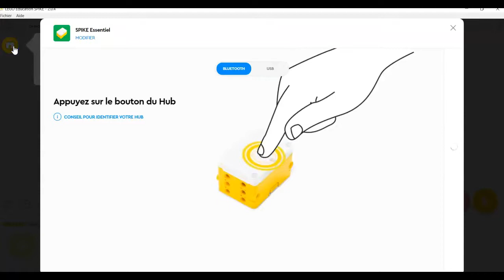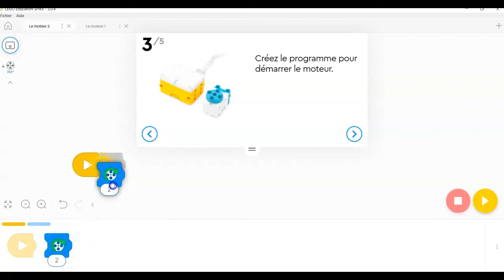AF SPIKE Essentiel Le moteur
Vidéo pour l'autoformation « Premiers pas avec LEGO SPIKE Essentiel » du Campus RÉCIT